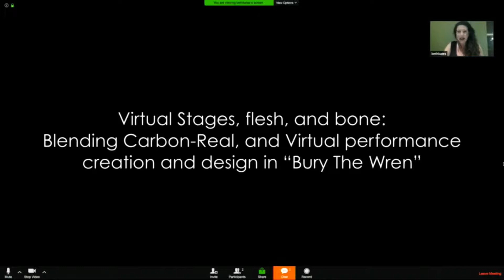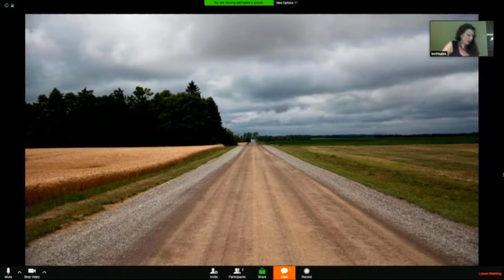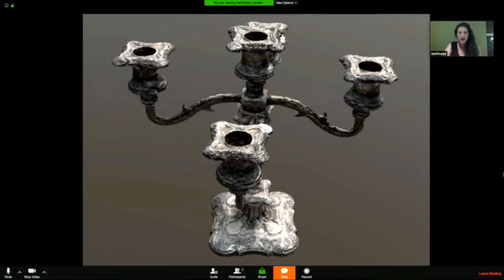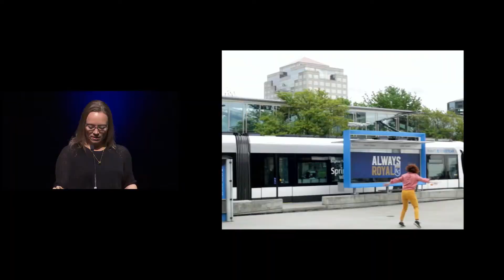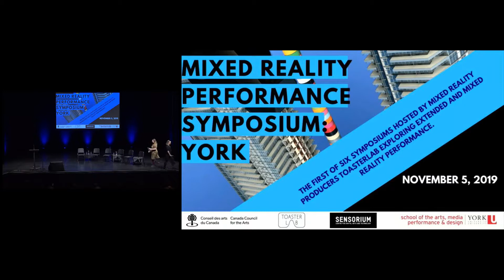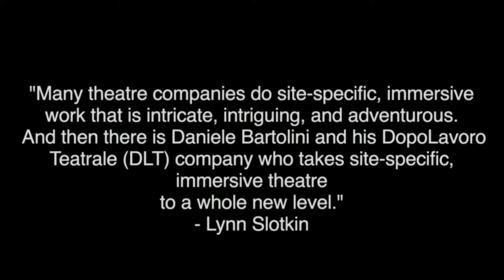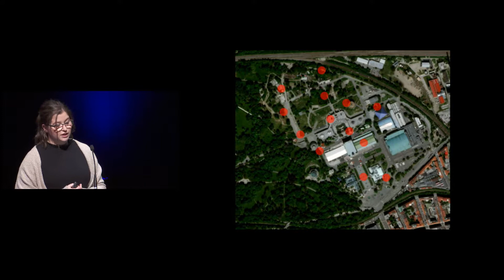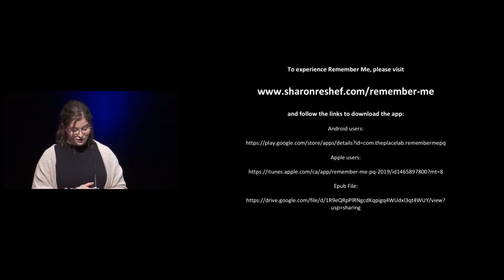Social Ghosts at the Mixed Reality Performance Symposium on Tues 5 Nov 2019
Toasterlab and Sensorium: Centre for Digital Arts and Technology present the Mixed Reality Performance Symposium livestreaming on the commons-based peer produced HowlRound TV network at howlround.tv on Tuesday 5 November 2019 from 7 a.m. PST (Vancouver, UTC -8) / 9 a.m. CST (Chicago, UTC -6) / 10 a.m EST (Toronto, UTC -5) to 2 p.m. PST (Vancouver, UTC -8) / 4 p.m. CST (Chicago, UTC -6) / 5 p.m. EST (Toronto, UTC-5).

Social Ghosts
8 a.m. - 9 a.m. PST (Vancouver, UTC -8) / 10 a.m. - 11 a.m. CST (Chicago, UTC -6) / 11 a.m. - 12 p.m. EST (Toronto, UTC -5)

Moderator: Justine Garrett

    Bury the Wren (Beth Kates, Remote)
    Public2 (Jane Gotch)
    The Stranger (Daniele Bartolini)
    Remember Me (Sharon Reshef)